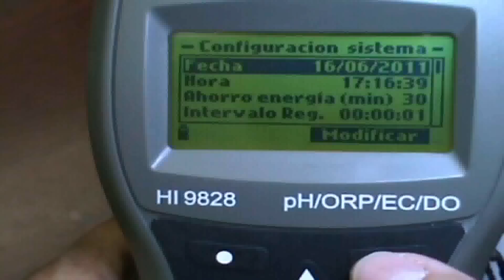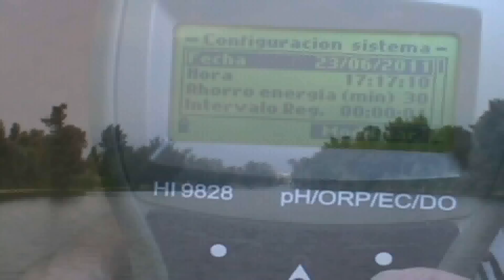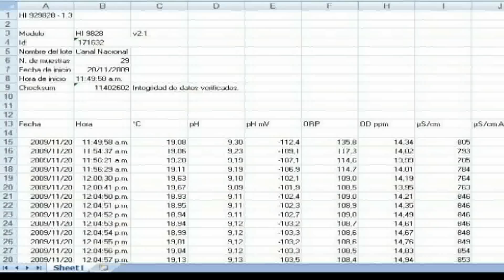HI 9828 Medidor Multiparamétrico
Medidor Multiparamétrico con 11 Parámetros con una Única Sonda y con GPS